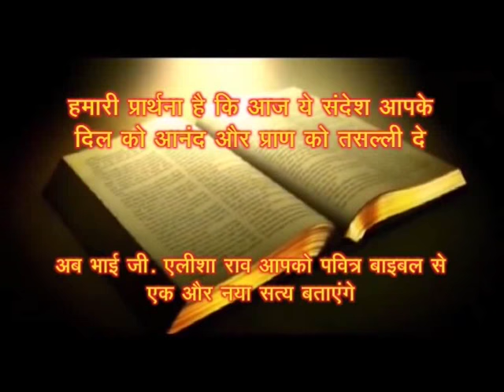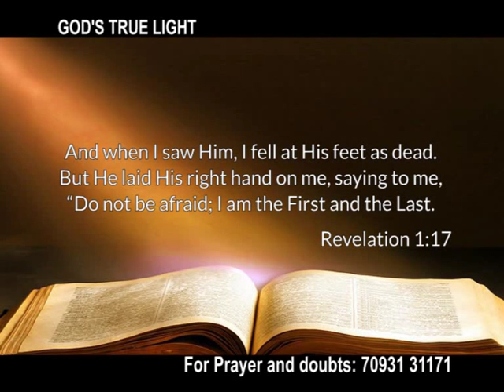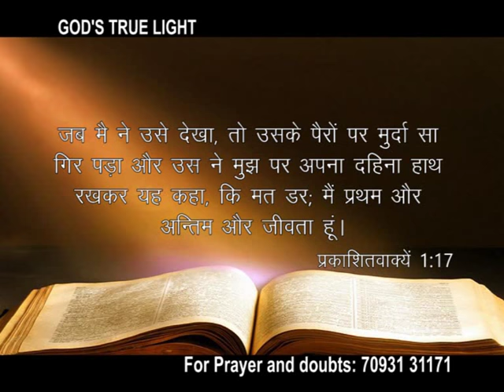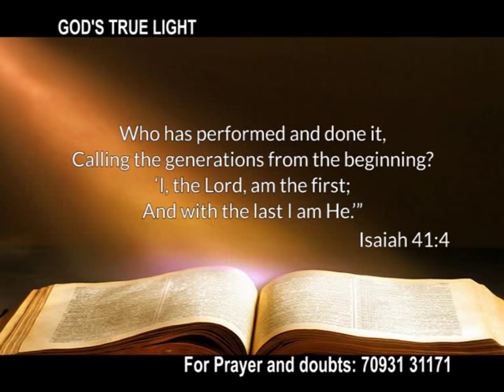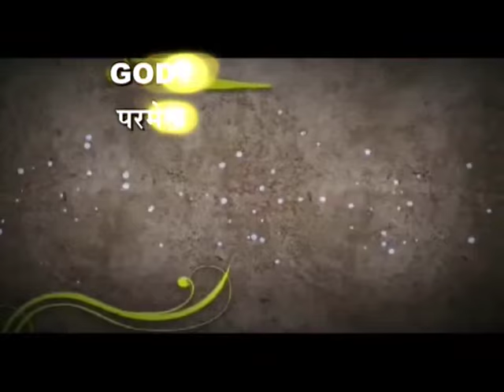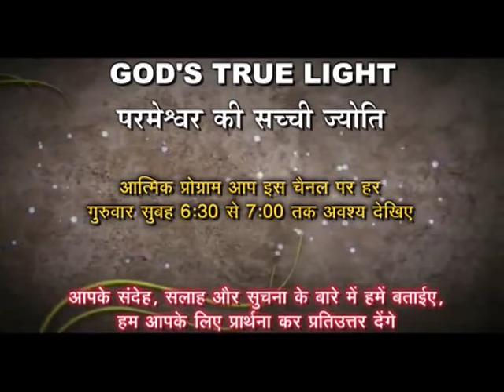The Book Of Revelation | Part 10 | Pastor. G. Elisha Rao | God's True Light | Shubhsandeshtv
Watch this video of Pastor. G. Elisha Rao and know more about the book of Revelation and be blessed!